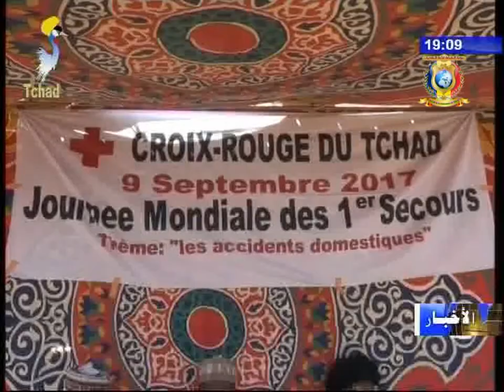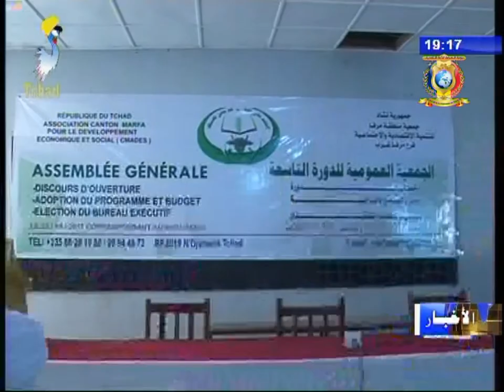نشرة تلفزيون تشاد يوم 09 سبتمبر 2017 - أخبار متنوعة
العناوين
1) إختتام أعمال إجتماع الدول المتاخمة لدول حوض بحيرة تشاد.
2) تنظيم يوم توعوي بمناسبة اليوم العالمي للإسعافات الأولية.
3) بلدية الدائرة الأولى تعقد إجتماعاً مع شباب الدائرة.
4) جمعية عمومية لجمعية كانتون مرفا.